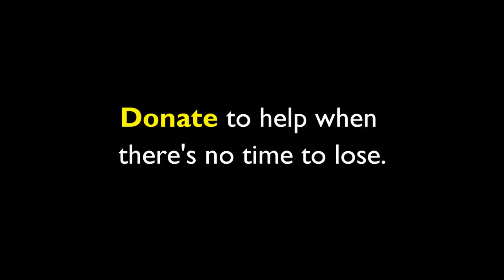Wild dog suffocating in plastic jar rescued -2017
2017  A wild dog had gotten his head stuck in a plastic jar and was barely able to breath. Watch his rescue!

Wild dog suffocating in plastic jar rescued Dog Channel A wild dog had gotten his head stuck in a plastic jar and was barely able to breath. Watch his rescue!

Wild 7 days Hungary dog suffocating in 5 liter plastic jar rescued | viral trending youtube videos | People save 7 days Hungary dog life from stuck his head in 5 .

Caution: This video contains graphic images of a severely wounded dog and his amazing recovery. We found Kalu inside of a hole at a construction site where .